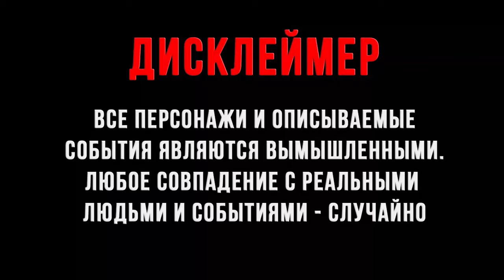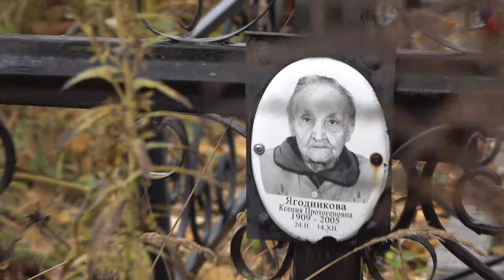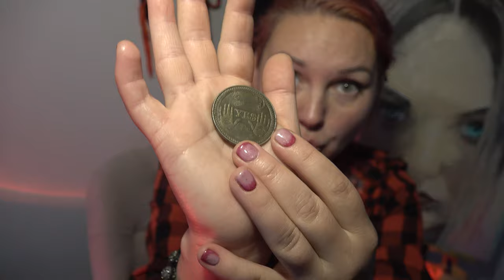СЕРБСКАЯ ЛЕДИ на КЛАДБИЩЕ - АРТЕФАКТ - если ты увидишь ее то СРАЗУ БЕГИ - страшилки часть 10